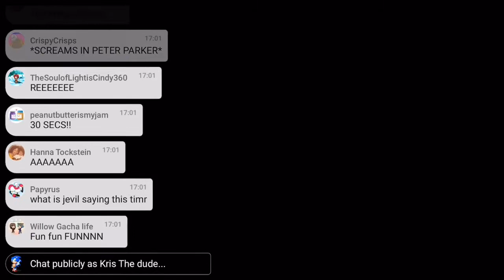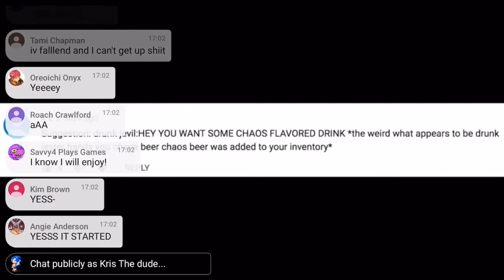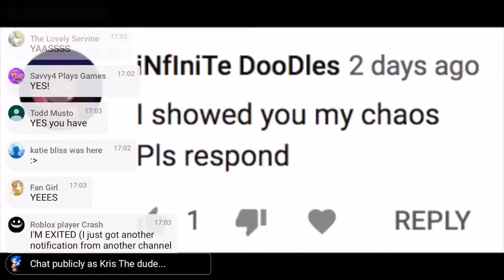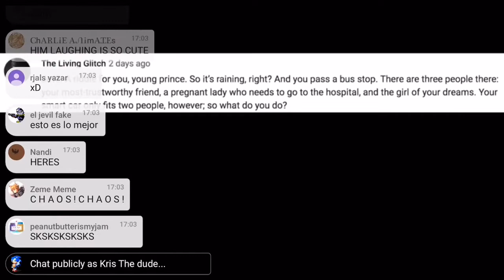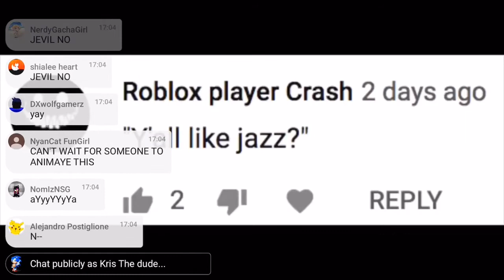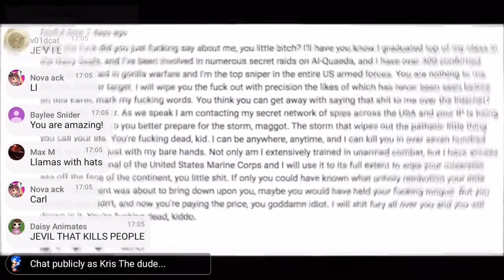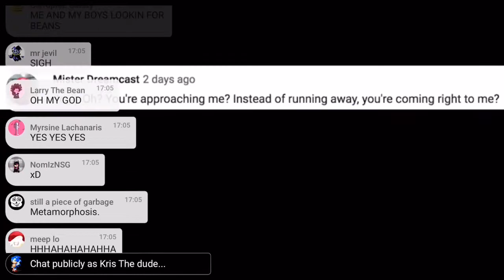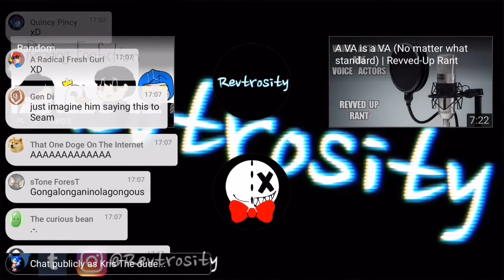Kris reacts to saying a lot of things as Jevil part2